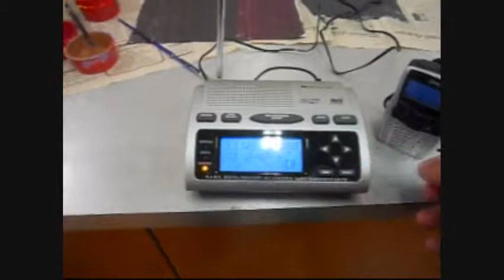Weather Radio EAS No 4 (Required Weekly Test)